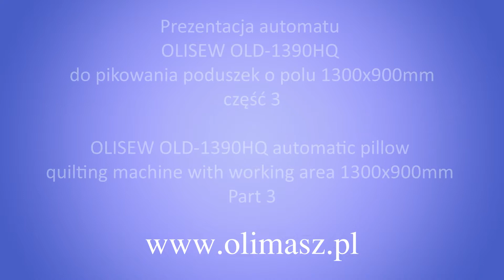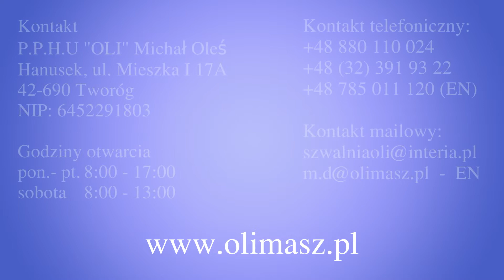Prezentacja automatu OLISEW OLD-1390HQ do pikowania poduszek o polu 1300x900mm część 4